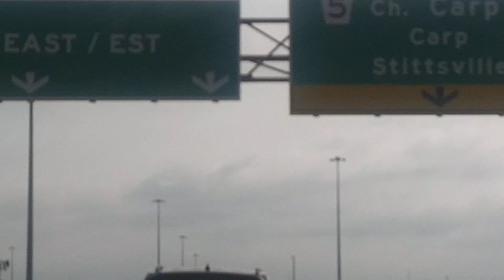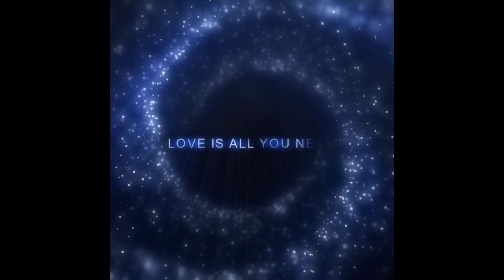ROAD TRIP TO NEW YORK? CAN'T BELIEVE IT!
Enjoy watching what we share, Please support our Growth with a

ONE LOVE🙌